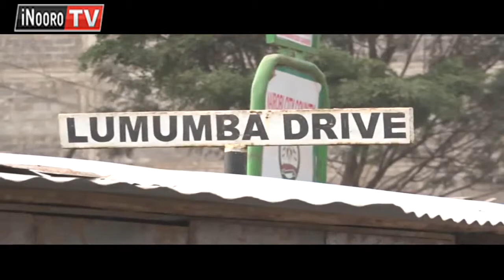MARKETS IN VEHICLES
People have adopted a new way of making use of their vehicles by selling goods from the vehicles.